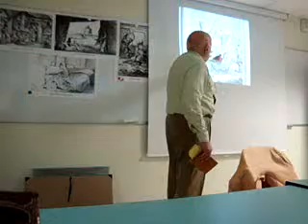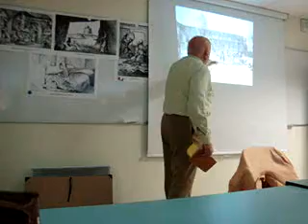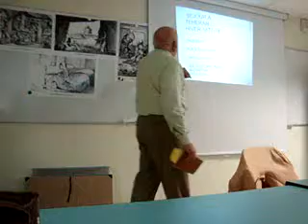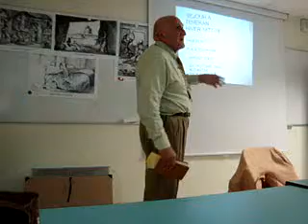Nahideh Anzalichi - Association Culture Libre -28 juillet 2011 -Conférence de Dr. Dara Azizi